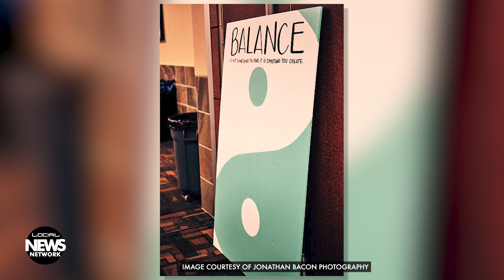The “Act” of Balancing Everything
The Four Corners Professional Women’s Summit has experienced significant growth over the past four years. The event encourages women from the Four Corners area and beyond to network, connect with professionals, and celebrate the community of Farmington. The recent summit, themed "Balancing 'Act'," focused on the challenges of maintaining balance in life. Speakers included Mary Bono, a former congresswoman, and Jennifer McCoy, an Air Force veteran and businesswoman, who shared insights on life's balancing act. The summit coincided with the Business-to-Business Expo, showcasing Four Corners businesses and providing networking opportunities. By Hannah Robertson.